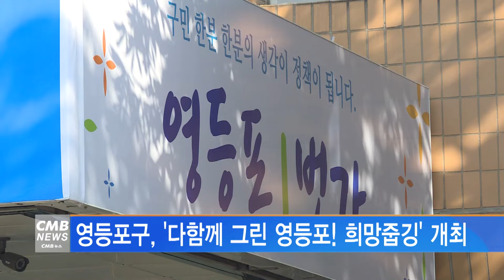[서울뉴스]영등포구, 다함께 그린 영등포 희망줍깅 개최